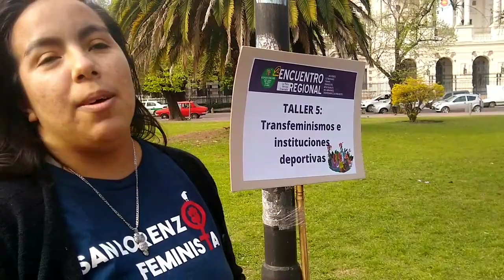Mujeres y disidencias por clubes libres de violencia machista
En el 2do Encuentro Plurinacional Regional la Red Regional de Mujeres y Disidencias en Instituciones Deportivas dialogó con ANRed. San Lorenzo, Boca, River, Gimnasia y Esgrima de La Plata, Estudiantes y otros clubes piensan estrategias para lograr avanzar hacia clubes deportivos libres de violencia machista